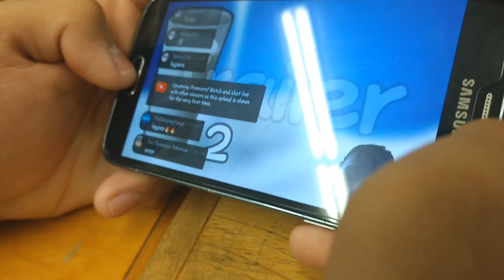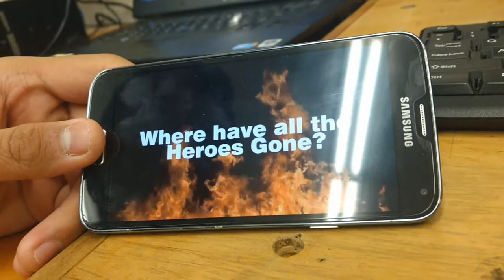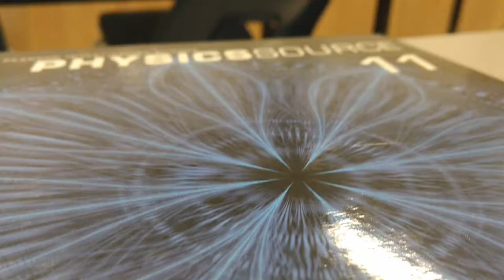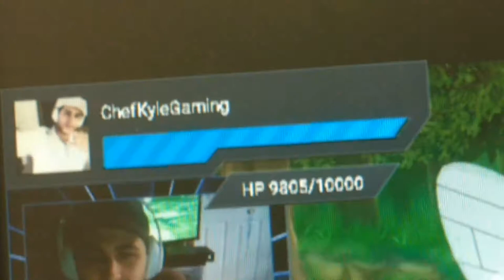ENOUGH ALREADY!!? (im done)